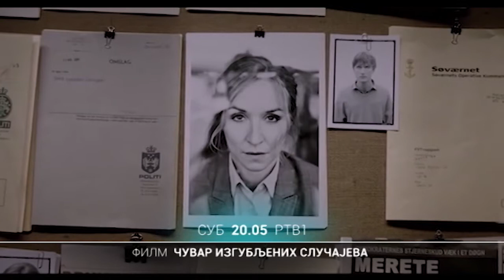FILM: Čuvar izgubljenih slučajeva | 30.01.2021.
Naziv: Kvinden i buret
Žanr: krimi, triler
Scenario: Jusi Adler-Olsen (Jussi Adler-Olsen)
Režija: Mikel Nergard (Mikkel Nørgaard)
Uloge: Nikolaj Li Kas (Nikolaj Lie Kaas), Fares Fares (Fares Fares), Sonja Rihter (Sonja Richter), Sjeren Pilmark (Søren Pilmark)
Godina proizvodnje: 2012.
Zemlje proizvodnje: Danska

Sinopsis:

Kriminalistički triler rađen po međunarodnom bestseleru Jusija Adler-Olsena, ovo je prvi u nizu filmova o Departmanu Q. U njemu upoznajemo detektiva Karla Merka kome su dodeljeni zastareli slučajevi.

Sa svojim novim pomoćnikom Asadom, ćudljivi Merk počinje da kopa po pet godina starom slučaju nestanka visoko rangirane političarke Merete Lindgard, koja je navodno izvršila samoubistvo, ali čije telo nikada nije nađeno. Merk i Asad ni ne slute da će ih ovaj slučaj gurnuti duboko u mračnu i poremećenu zaveru i jedan sasvim nepoznat svet zlobe i zločina, koji vreba ispod uglađenosti svakidašnjice Skandinavije.